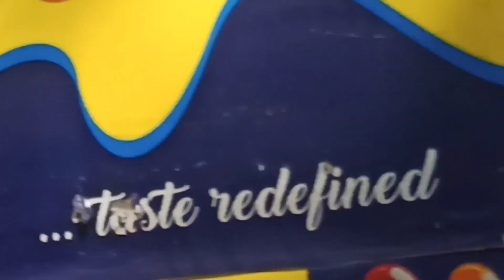deoghar Jharkhand 🙏🙏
my first vlog deoghar
my viral vlog in my channel
my first vlog viral 🥰🥰
my1st vlog
my 1st vlog in my channel